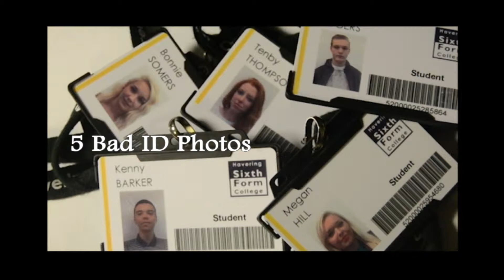wilkinson- Afterglow Spoof Edited by Megan Hill